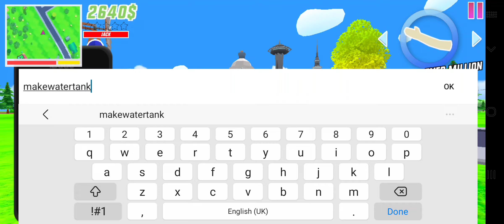HOW TO TURN BUGATTI INTO ROBOTIC BUGATTI - NEW UPDATE - DUDE THEFT WARS - SASTI WALI GTA V